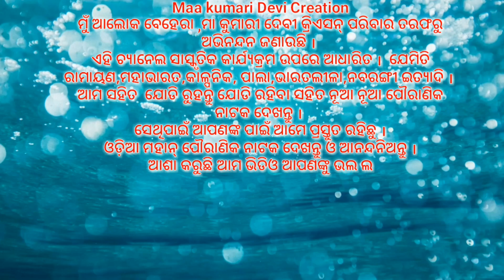କହୁଛନ୍ତି ଯଶୋଦା ରାଣୀ ଉଧ୍ୟବ କୁ ଚାହିଁ ।।Shre Jagannath Bhajan Sandhaya||Nayaharh||Khandapada